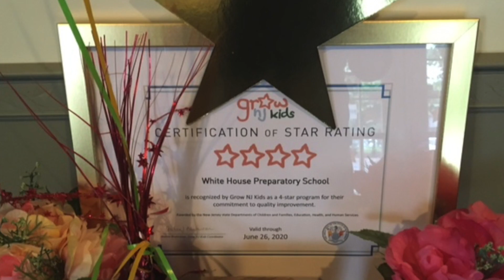How Our 4 Star Rating Demonstrates That We Offer a Quality Preschool Program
Whitehouse Prep is committed to offering the best preschool program that they can.  We offer programs for 2 1/2 to 6 year olds.